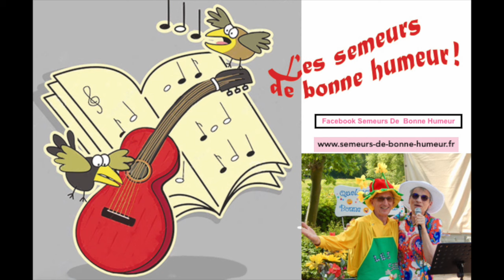Fête 14 Juillet 2024 au bord de l'étang de Saint-Privé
Les membres du Foyer Rural et de la Municipalité de Saint-Privé organisaient, en ce 14 Juillet 2024, un repas champêtre pour environ 150 convives, au bord de l'étang du village. Semeurs de Bonne Humeur, nous avons apporté, pour la seconde année consécutive notre touche de fantaisie et de musique tout au long de cette journée.